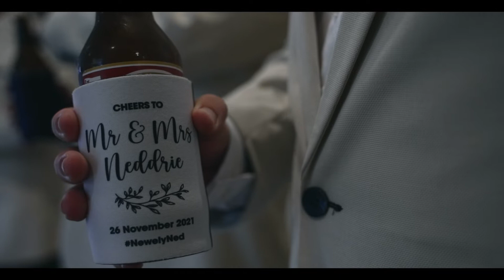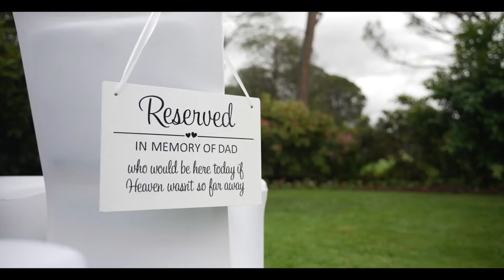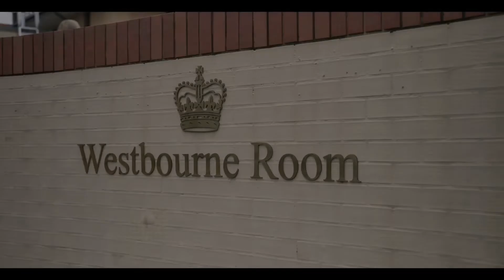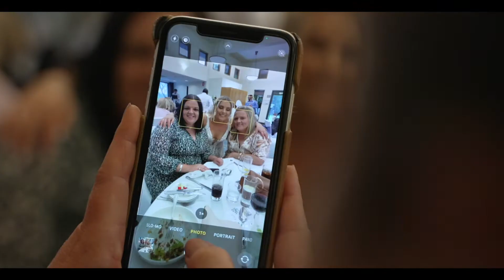JAKE AND ASHLEIGH - A SONY FX3 WEDDING + TAMRON 28-75MM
A cinematic wedding video held at the Royal Canberra Gold Club such an amazing and fun couple.  A Sony FX3 camera geared with Tamron 28-75mm lens,  such a  great camera and such a joy to use.  And of course the all rounder Tamron 28-75 lens which is nothing but great performance.

AUDIIO

Gear use this wedding:
Sony FX3
Sony a7c
Tamron 28-75mm F2.8 lens + ND variable filter
Sony 18-105mm F4 APSC
NEEWER video tripod
RODE wireless GO II
RODE video mic shotgun

SOFTWARE
Apples's FCPX
Affinity photo
Affinity designer